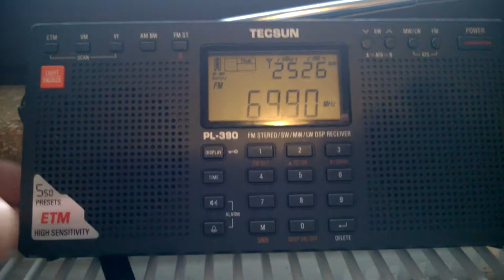OIRT FM-DX - Sporadic-E - 69.92 MHz - BLR - Gomel FM - 16.05.2015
Received with Tecsun PL-390 and build-in whip in JN49NI, Obrigheim, southwestern Germany from Transmitter Bragin, 1514 km away.